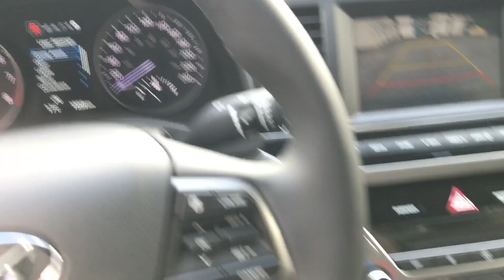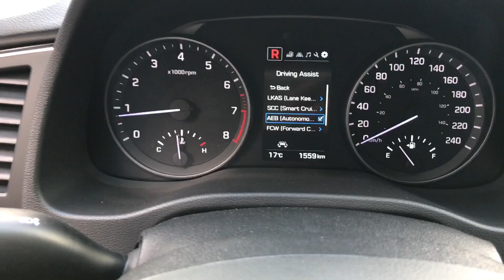2017 Hyundai Elantra Autonomous Braking Test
2017 Hyundai Elantra Autonomous Braking Test

New Bumper Stickers available!! Buy 1 or all 4!!!
Remember to leave a comment in PayPal with color(s), quantity and Name and Address!!

I do not work for or sponsered by Snap-on or any other tool company.  I have spent my own money on making these videos and all the tools you see in them.

For Fan Mail please forward it to this address:

Joel Neufeld
101-1567 Grant Ave.
Port Coquitlam BC
Canada
V3B1P1

2017 Hyundai Elantra Autonomous Braking Test